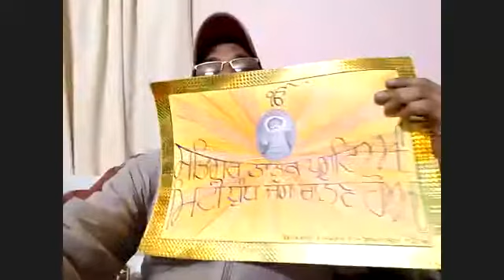PSEB ਅੱਖਰਕਾਰੀ ਵਰਕਸ਼ਾਪ day 7 (9/10)